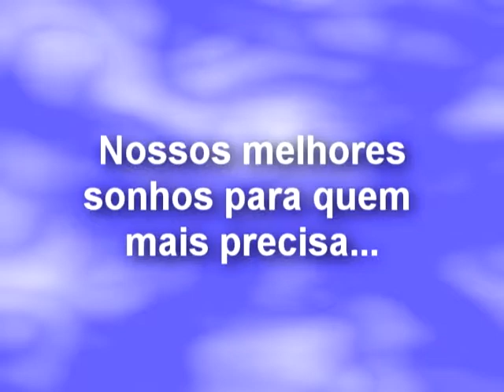Maquete da nova sede do IDE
O Instituto de Desenvolvimento Evangélico já iniciou a construção da sua nova sede no Portal Caiobá, em Campo Grande, MS.

A primeira etapa da obra deverá ser concluída até junho de 2015.